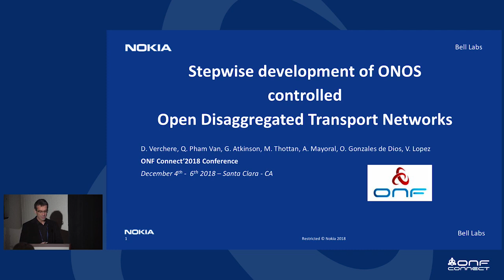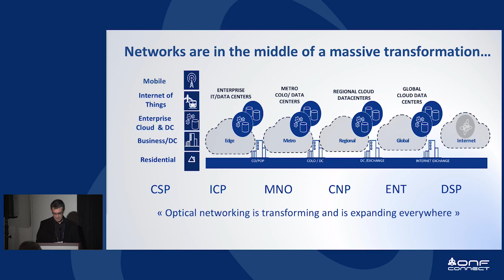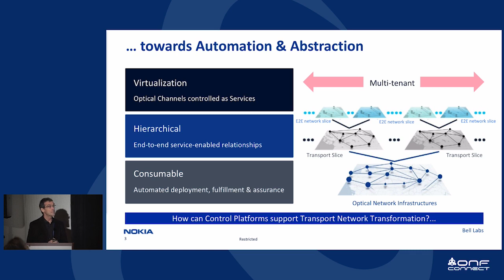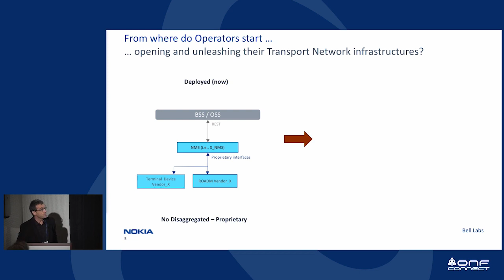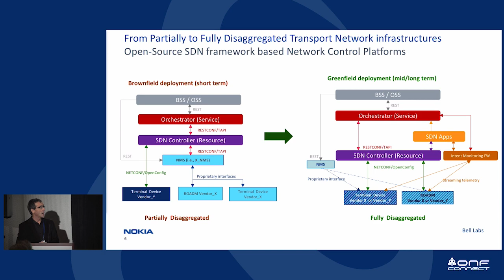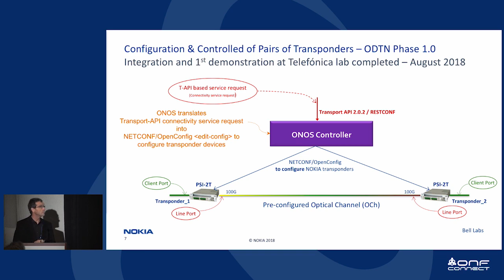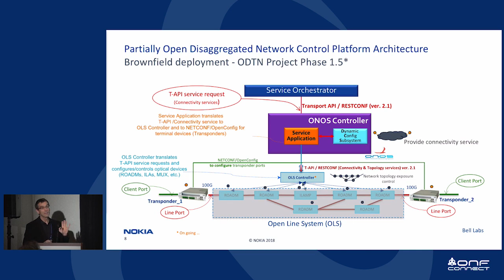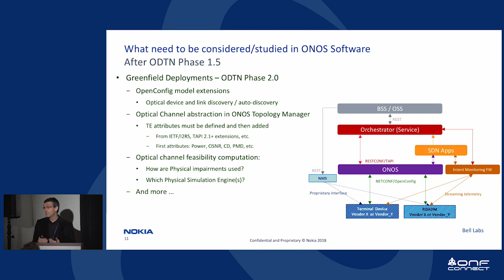ONF Connect 18: Stepwise Development of ONOS Controlled Open Disaggregated Transport Networks